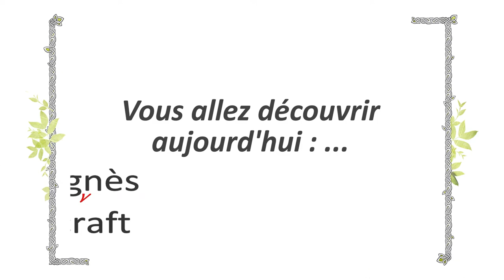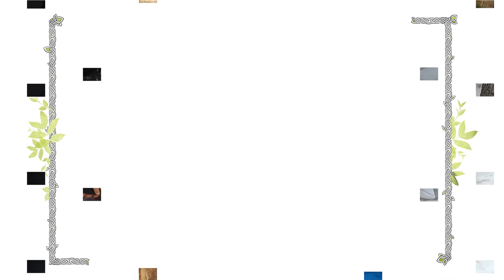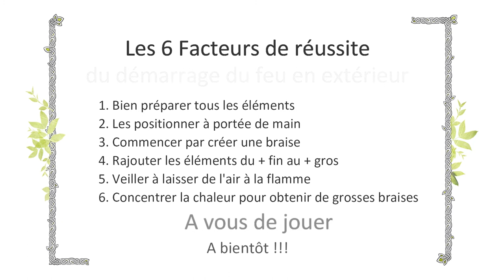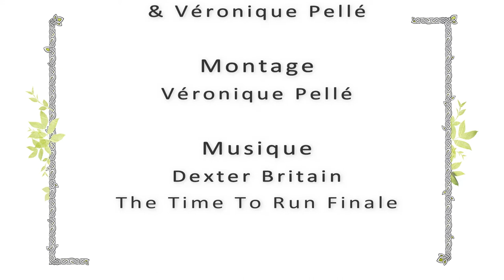🌄 Vivre en pleine Nature - Sortie # 2 - Chamallows dans la neige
Notre première rencontre avec Agnès, d'Agnès Expérience Bushcraft & les Mini Aventures d'Agnès.
C'était un dimanche avec les enfants, à leur demande nous avons fait un feu dans la neige pour faire fondre des chamallows.
Moi j'en ai juste goûté un. Si si, c'est pas ma "tasse de thé", j'ai d'autres craquages plutôt salé que sucré, quoique mais bon.
Vous allez découvrir comment s'y prendre pour faire du feu dehors dans la neige sans autre outils qu'un fire stell (l'allume feu du bushcraft), un couteau & une hache. Tout le reste, le carburant vient de dehors. L'idée n'est pas de faire de l'archéologie pratique, même si ce serait surement très fun, mais de Vivre en pleine Nature avec les moyens du bord.
Nous avons déjà prévu de refaire une sortie ensemble, un peu plus loin des maisons, toujours dans le même esprit de plaisir et d'apprentissage de la Nature. Peut-être ferons-nous de la cuisine sur le feu ... à voir.

Véronique Pellé
Gardienne des Plantes & de la Nature

Multipliez & Récoltez les saveurs de la Nature !!!
A travers la connaissance des Plantes Sauvages Comestibles, de la Permaculture & de l'Alimentation vivante.

Livre & formation en ligne
🔸 Livre :: de Quelques Plantes Sauvages Comestibles
🔸 Formation en ligne :: Récoltez Facilement & Dégustez avec Confiance Les Plantes Sauvages Comestibles
Une formation complète sur Internet pour récoltez dans la Nature où vous voulez, quand vous voulez !
Une formation progressive pour vous rendre autonome, pour passer des livres au terrain !

Mes formations sur le terrain Savoie et où vous vous trouvez
Voir l'Agenda ::
🔸 Découvertes des Plantes Sauvages Comestibles :: Identification
🔸 Découvertes Gourmandes :: Identification - Cueillette - Pesto ou Salade
🔸 Balades Sauvages & Gourmandes :: Identification - Cueillette - Cuisine - Repas
🔸 Week-end Cuisine Sauvage :: Identification - Cueillette - Cuisine - Repas
🔸 Stage Introduction à la Permaculture
🔸 Atelier Permaculture au Jardin :: Chantiers participatifs

Qui sont Véronique Pellé & Gourmandises Sauvages ?
En 2005, j'ai décidé d'apprendre à me nourrir directement de la Nature. Je n'arrivais pas à apprendre des dizaines & dizaines de mots en latin ou grec, alors j'ai entamé mon auto-formation et inventé ma propre méthode pour y parvenir.
Cela fait plus de 10 ans aujourd'hui que mon rêve de partager grandit, l'association Gourmandises Sauvages est là pour ça.
Permettre la diffusion de ces savoirs & de recevoir le soutien nécessaire pour y parvenir. Merci Merci Merci !!!

Suivre l'Aventure de La Nature Abondante & Savoureuse !
Retrouvez de très nombreuses informations gratuites

Musique de Dexter Britain « Time tu run »